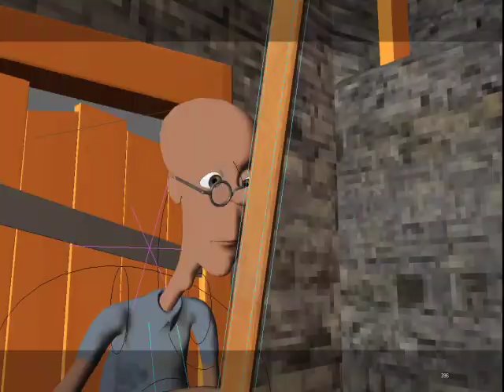Hell's Janitor Pass 2